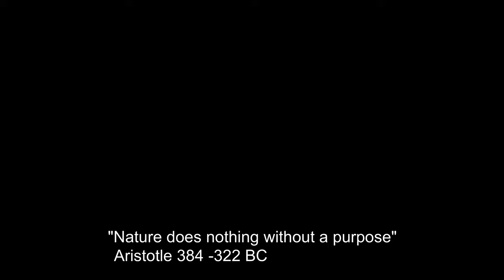Banded File Snake: Singapore Nature 2020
Filmed this banded file snake at Pasir Ris Mangroves, Singapore, late August 2020. Thank you to John for his amazing spotting skills.

Family : ACROCHORDIDAE; Species: Acrochordus granulatus; Size: up to 120 cm approx.

The family Acrochordidae comprise just three species in the genus Acrochordus, two of which occur in Southeast Asia, and the third occurs in New Guinea. The Banded File Snake, also called the Little Wart Snake, is the smallest of the three species measuring up to 1.2 metres total length, although most examples are half this length.

This unusual snake inhabits intertidal habitats including mangrove and river estuaries. In New Guinea the species also occurs in inland, freshwater, grass swamps (O'Shea, 1996). It can remain submerged for over two hours.

The most obvious identifying features of Acrochordus snakes is the loose, baggy, 'warty' rough skin. The skin of the Banded File Snake is grey, grey brown or black, with irregular, thick, buff or orange transverse bands around the body. Its scales are extremely small and granular. Its head is only slightly wider than its thickset body, and its small eyes and nostrils are situated on top of the snout : the latter have valves to prevent ingress of water.
This snake is nocturnal in habits and feeds on small fish and crabs. It is typically encountered at low tide, resting on the substrate.  Their rough skin is used for the purpose of underwater constriction, which is how they hold onto their prey. Females ambush predators while males forage actively.

The Banded File Snake is wide-ranging, and occurs in coastal Pakistan, India, Sri Lanka, Bangladesh, Burma, Thailand, Cambodia, Vietnam, China, Peninsular Malaysia, Singapore, Philippines, Sumatra, Java, Borneo, most islands of eastern Indonesia, Papua New Guinea and northern Australia.

In recent years, this species also entered the pet trade. Farmed animals usually used for skins are the primary source of importation. Animals from the Philippines are particularly blue, and rarely enter the pet trade since reptile exportation from the Philippines is strictly banned.

This snake is a non-venomous constrictor unlike most fully aquatic Asian snakes which are rear fanged.

Carbon Based Lifeforms - Refraction 1.33

Videography:
Christian Bassett
Camera:
Sony 4K FDR-AX700 Camcorder
Editing:
Christian Bassett